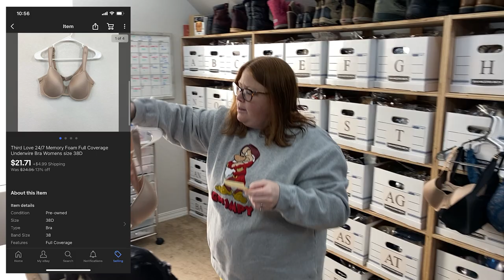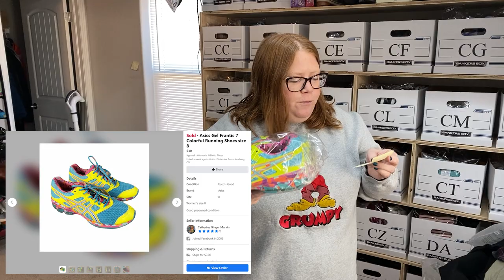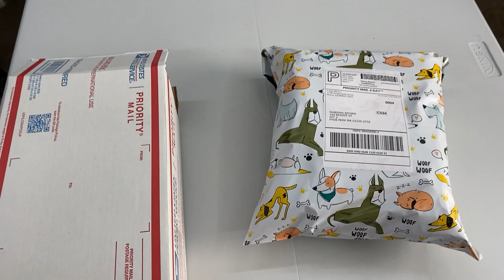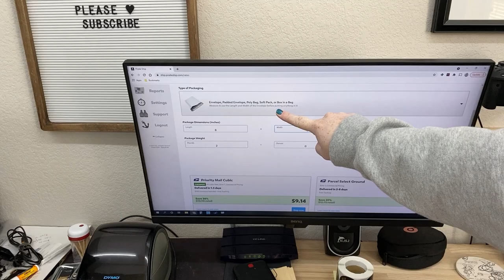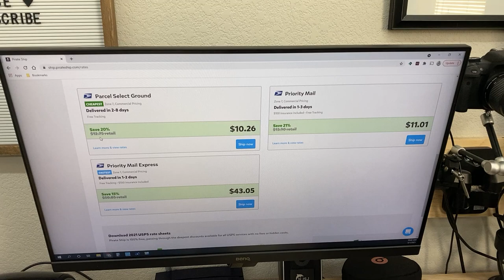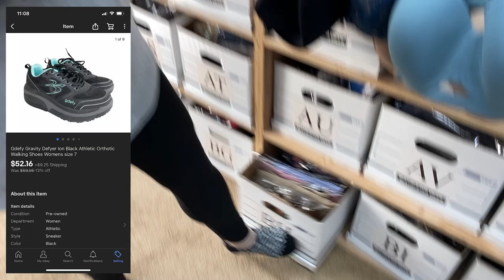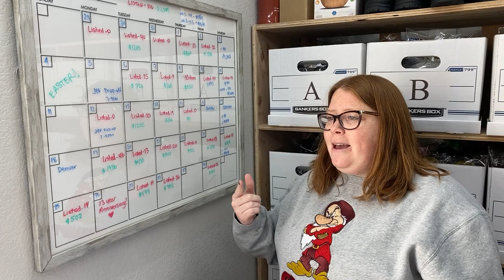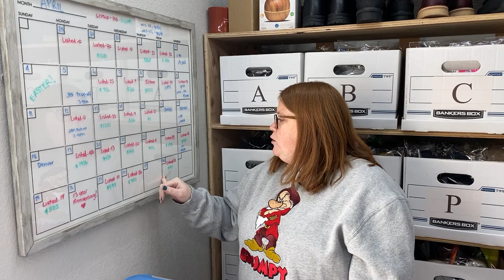We must be doing this wrong with Pirate Ship... What sold!!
Mailing address:
Ginger Marvin
11605 Meridian Market View Unit 124, PMB 201